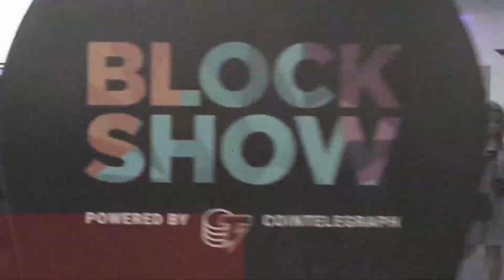ORCA Goes ROADSHOW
One of the key factors when developing a successful project is connections. Naturally, not all valuable connections are within a reach. So, we went there, done that, earned friendships.
Cheers and bon voyage!

Meet our most frequent travellers - ORCA CEO Natan, CTO Dmitrij and CBDO Vachtangas and join them on this great adventure across the globe!